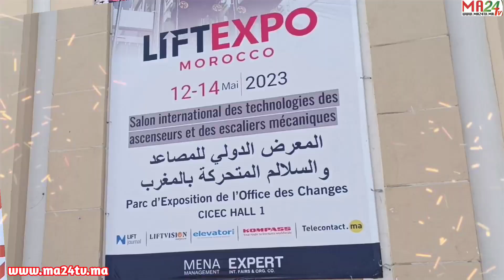البيضاء: كفاءات مغربية تواكب تطور السوق